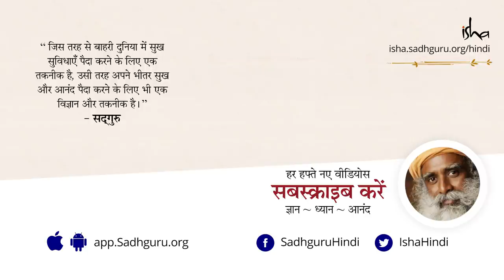स्वस्थ रहने का सरल तरीका। The Simplest Way to a Healthy Life in Hindi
इस वीडियो में सद्‌गुरु हमें दुनिया की 80% बीमारियों के होने का कारण बता रहे हैं। जानते हैं स्वस्थ रहने का ऐसा तरीका जो बहुत ही सरल है, और जिसे सभी अपना सकते है।